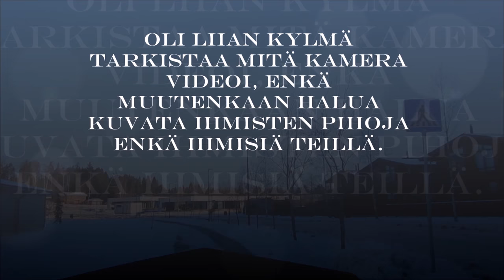Nihola pakkasta21 28022018 Holopainen